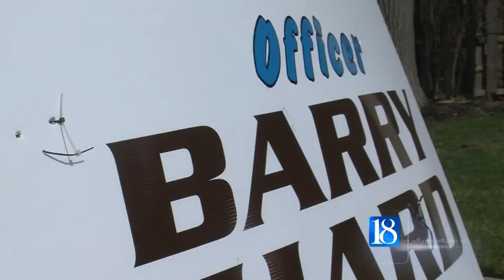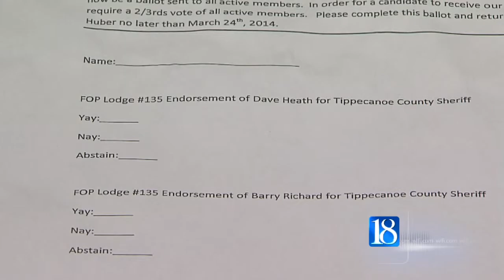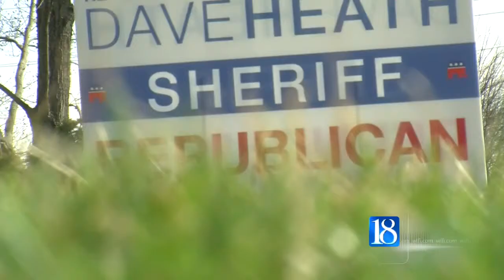FOP responds to Richard's comments